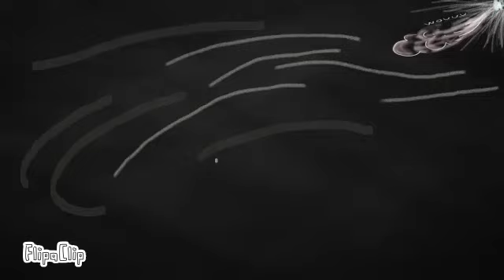A video my father made 😀💅💅